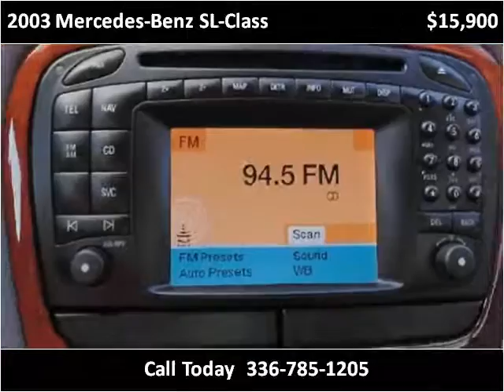2003 Mercedes-Benz SL-Class Used Cars Winston-Salem NC